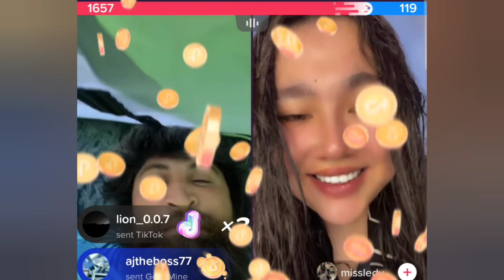chingizni qiz bilan niyati jiddiy(toylar muborak)